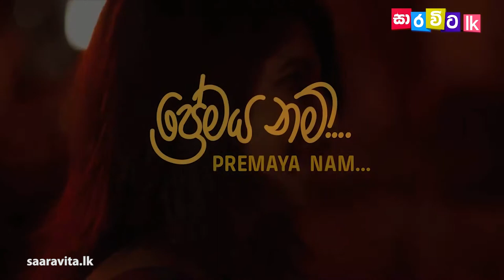ලාංකික සිනමා අර්බුදය ගැන ආරියවංශ සහෝදරයන්ගේ බලපෑම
Saaravita - Entertainment News / Travel / Holyboly / Model Shoot / Actress Article / Upcoming Models Article / Dont Miss / Jokes Video / Political Gossip